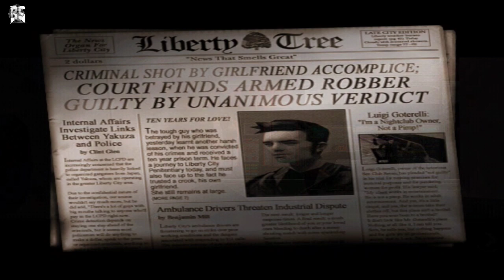GTA 3 Hindi Gameplay Episode no#01.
But you call me STRYKER 😌.